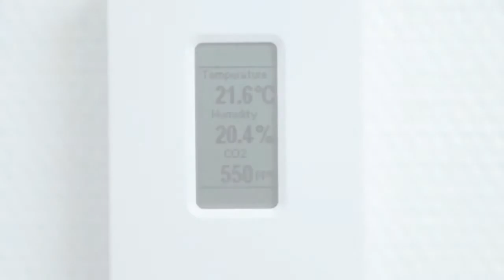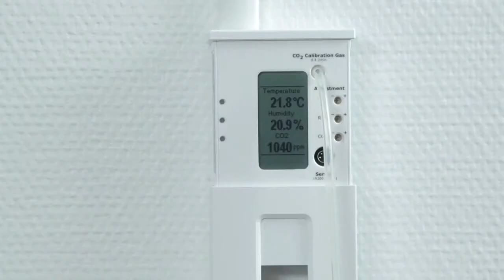Vaisala GMW90 Calibration Video